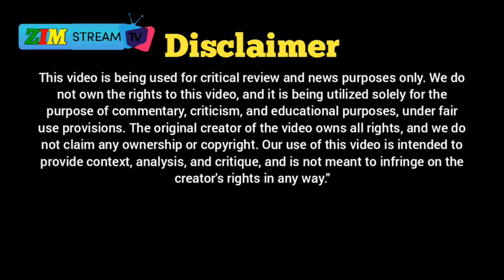Chamisa Calls for Zimbabwe Youths to Participate in Politics